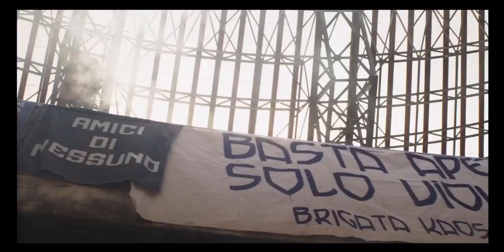Über das Ergebnis Hinaus auf Netflix 2020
Best Regards
Yam’s